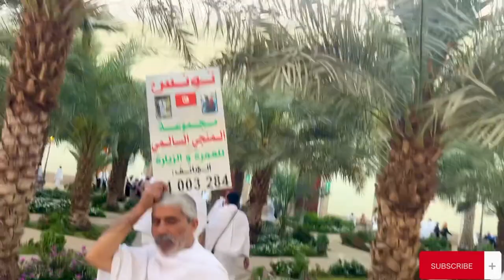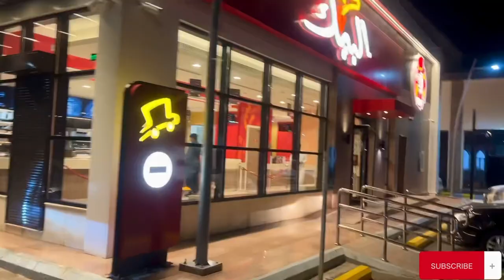How To Do Umrah Step By Step In Urdu | Umrah Vlog With Kids 2023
In this video, we will show you how to do umrah step by step in Urdu. Umrah is a religious pilgrimage that Muslims can make once in their lifetime. This umrah vlog with kids in 2023 will teach you everything you need to know to make this sacred journey!
If you're interested in doing umrah but don't know where to start, this umrah vlog is for you! We will show you how to do umrah, from planning to departure to the holy sites. After watching this video, you'll be ready for your sacred pilgrimage!

If you are interested to watch Middle East Vlogs then you can watch
1️⃣ Video Title: Burj Khalifa Vlog

I appreciate all of your support that makes me inspired to create more content than you are looking for.